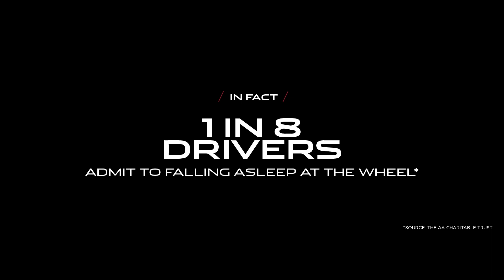Jaguar E-PACE | Driver Condition Monitor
Our Driver Condition Monitor reacts to the tell-tale signs of a drowsy driver by continuously calculating thousands of data points. Standard across the Jaguar range, this technology provides an early warning system and encourages the driver to take a break.